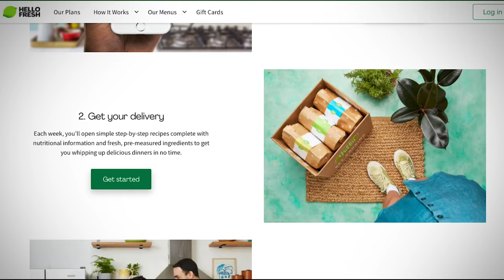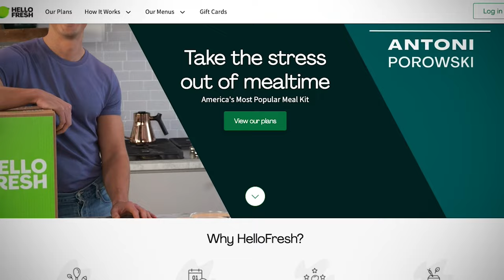Annoying Modern Movie Trailer Tropes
Almost every modern movie trailer follows the same formula and it's getting old! Repeating a popular song refrain from an old band. Repurposing a classic theme song in a slower way. Showing way too much of the movies plot. Giving away spoilers before the movie is even out! The people that cover these trailers are no better! I rant about modern movie trailers and suggestions studios can take to fix them in this video.